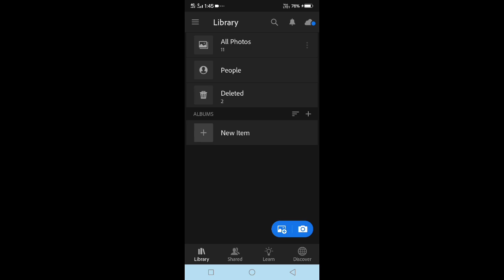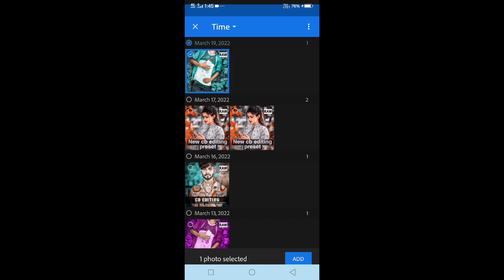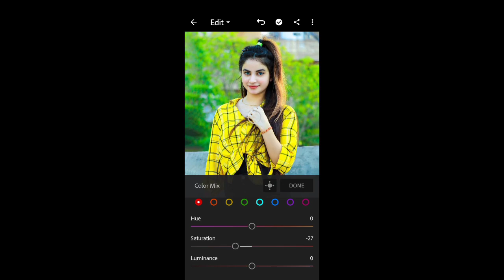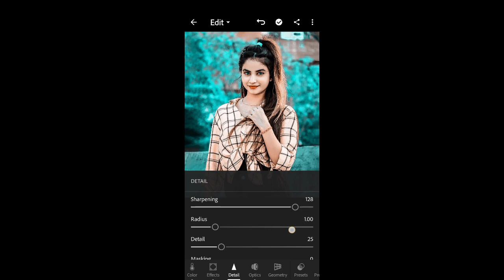Aqwa and Orange Tone Presets 2022 | Aqwa and Orange Lightroom Preset | Aqwa and Orange Lr preset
batai

                        Aur

                    🙏 karE🙏

⚠️(PLEASE READ THIS) NOTE:

 • Password consists of four
(numbers)

1️⃣ The password will appear in on the upper right corner as a card (i).
2️⃣ Don't download, save or watch this video offline because the card feature on YouTube applies when videos are played online.
3️⃣ The password will appear at any time, make sure you pay close attention.
4️⃣ The password consists of 4-digit numbers, and will appear separately (separated into two parts).

To dosto aaj mai is video me ye bataya hu ki Aqwa and orange tone editing kaise kare
Aqwa and Orange Lightroom Mobile Preset

hastags:-